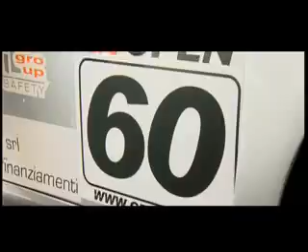GT OPEN - MONZA 2007.flv